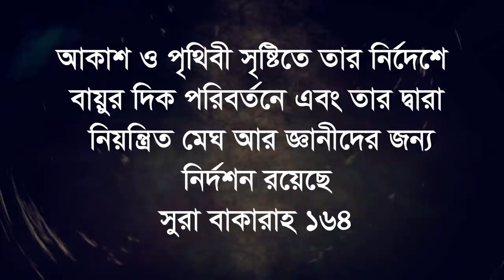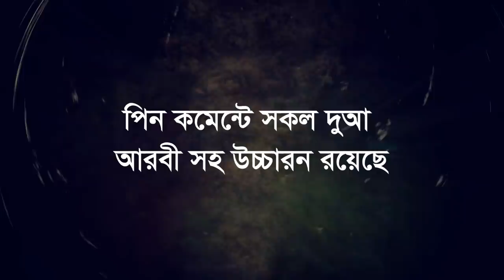বুলবুল ঘূর্নিঝড় নামক আল্লাহ গজব আসার পূর্বে এখনি সর্তকে হয়ে যান bulbul gurnijor allah gojob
বাংললাদেশে বুলবুল ঘর্নিঝড় এগিয়ে আসছে । এই ঝড় আরো শক্তিশালী হচ্ছে ।  দেশের বিভিন্ন জেলায় সর্তক সংকেত দেওয়া হচ্ছে । সুতরাং মুসলিমদের জন্য ও কাফেরদের জন্য সর্তকবানী । আল্লাহ আকাশ হতে এইরকম গজব নাযির করেন । পূর্বে  বহু জাতিকে এইভাবে ধ্বংস করে দিয়েছেন । সমাজে যত পাপকাজ হারাম খুন যেনা ব্যভিচার কবিরা গুনাহ শিরক গুনাহ হবে তত আকাশ হতে গজব ও আল্লাহর রাগ কম্পিত হবে । আল্লাহ আমাদেরকে হেদায়াত দান করুক । আমরা বেশি বেশি করে দোআ এস্তেগফার তাসবিহ জিকির গুনাহ মাফের দোআ করতে থাকবে ।  আল্লাহ কাছে বেশি বেশি দোয়া করব ।  আল্লাহ এই দূর্যোগ থেকে আমাদেরকে হেফাজত করুক আমিন ।